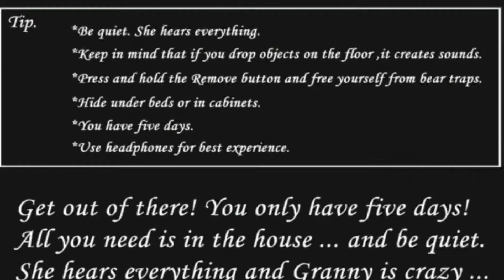WARNING FOR HEADPHONE USERS!!!DO NOT PLAY THIS ALONE😱😱|Shin Wave Plays Granny the Horror Game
0:00 intro
1:52 gameplay
3:25 moments #1
3:50 gameplay
5:42 moments #2
6:36 gameplay
7:03 wtf moment
7:20 scrambles
7:26 moments #3
7:54 bruh moment
8:10 gameplay
8:44 testing a theory
9:13 gameplay
9:42 wtf moment #2
10:26 gameplay
11:20 wtf moment #3
11:30 gameplay
12:07 moments #4
13:01 outro

I hope you guys enjoy this video.If you want to see more content like this in future leave a LIKE👍and COMMENT DOWN BELOW.SUBSCRIBE to my channel.As always till all are one😁❤